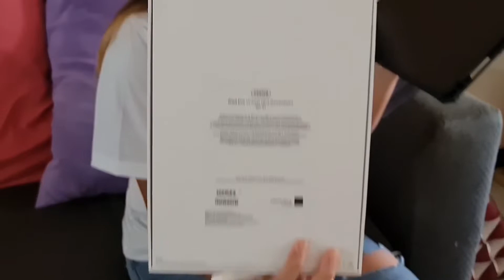🎂My Birthday Vlog - Surprise birthday cake and new iPad Pro 2021- clothing brand small business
🌼[Message to everyone] 🌼
G'day On my birthday this year, I want to thank everyone who is still by my side.

📷Camera- Samsung galaxy s8 - Note 2020